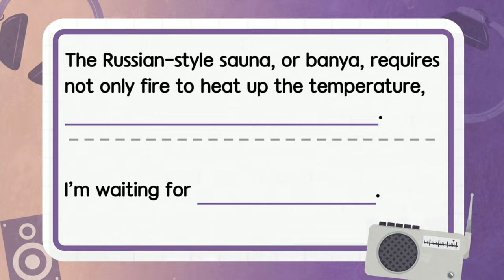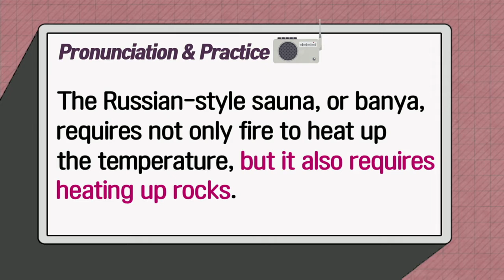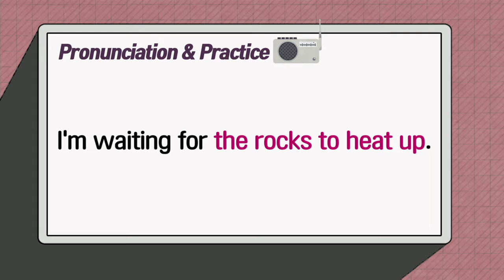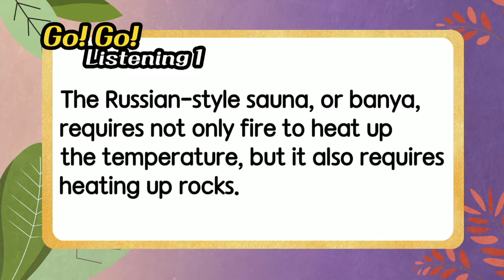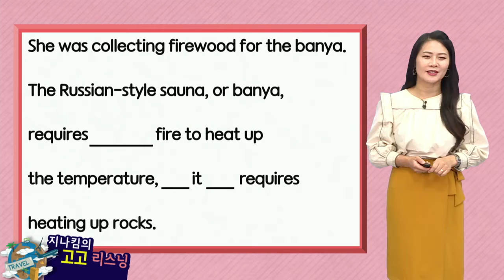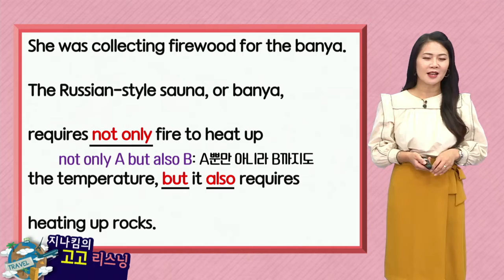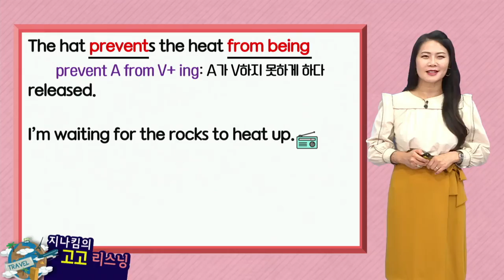매일 10분 영어- 지나킴의 고고 리스닝 Listening 696 but it also requires heating up rocks & the rocks to heat up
Listening 696  but it also requires heating up rocks & the rocks to heat up